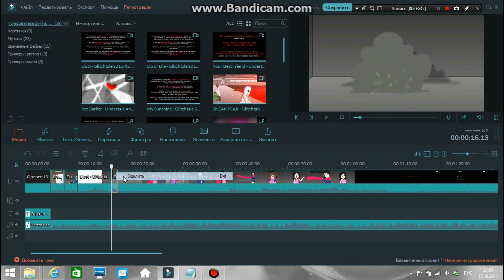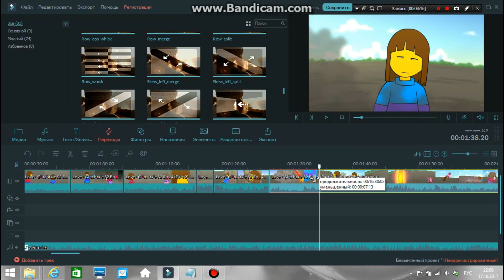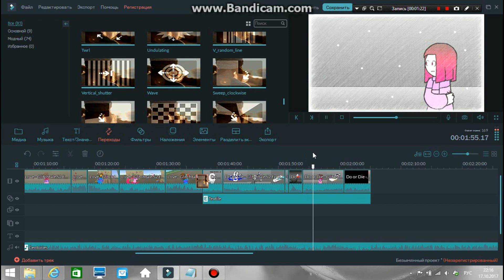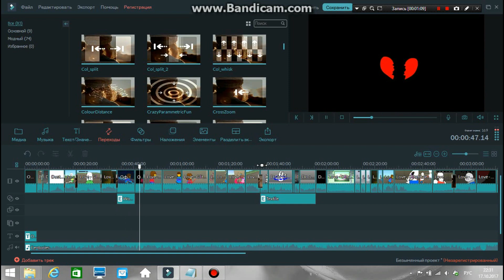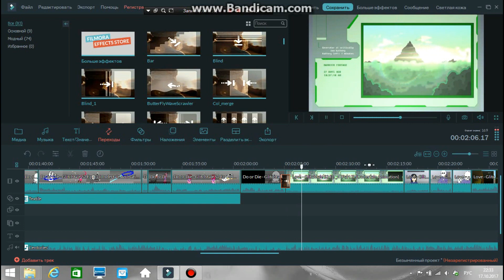SPOILERS 1 | AMV - Centories | Speed Montage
That AMV will share tomorow .
Это AMV будет выложено завтра .

Program - Wondshare Filmora
Программа - Wondshare Filmora